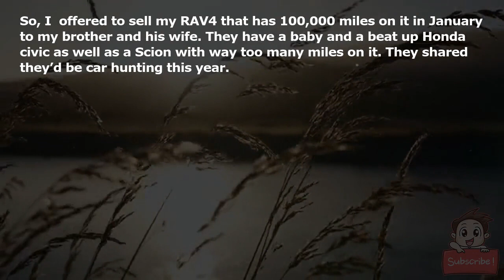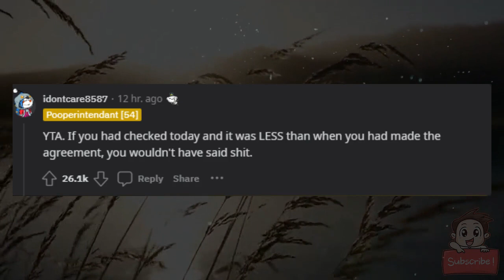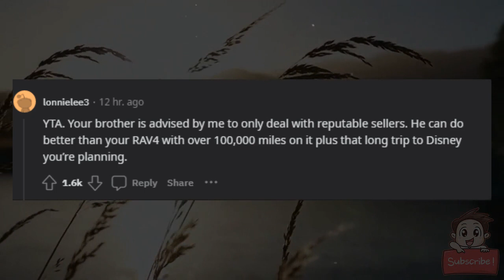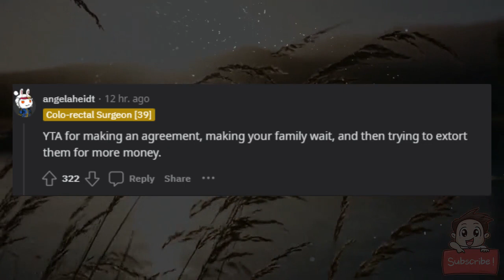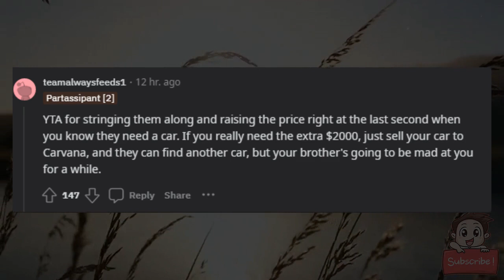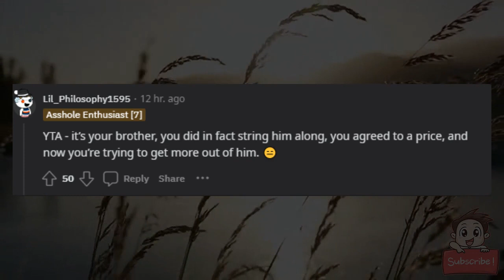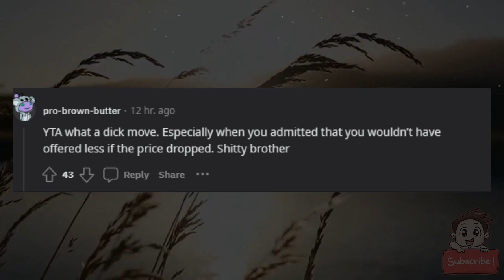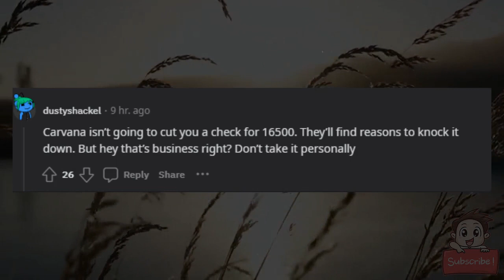AITA For Asking For More Money For My Car?